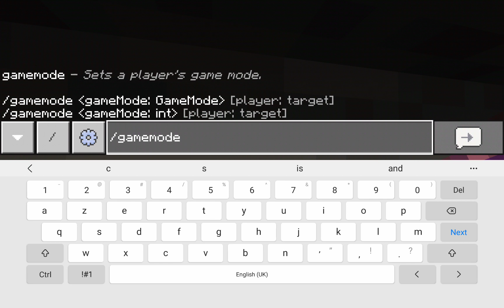7 April 2022